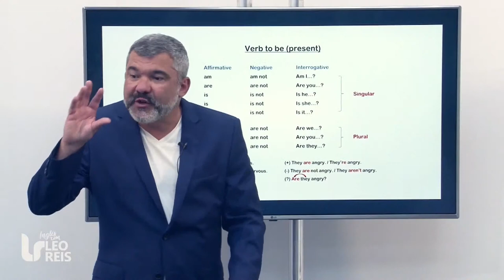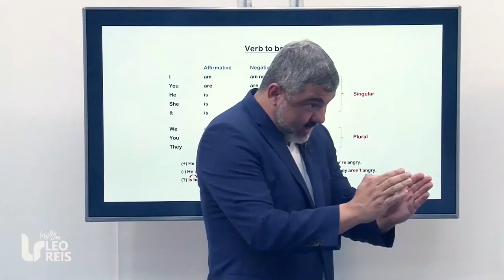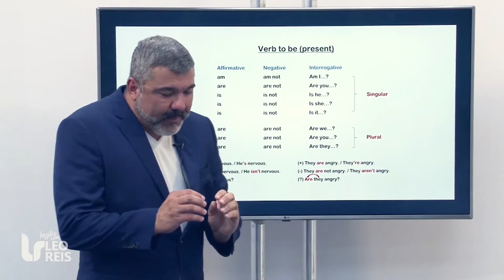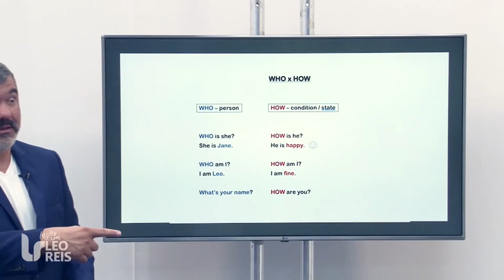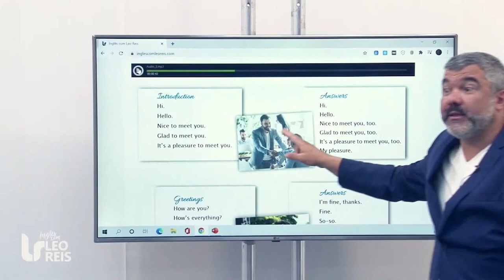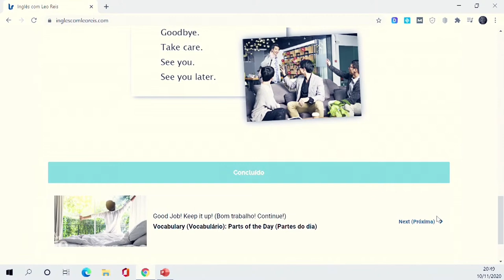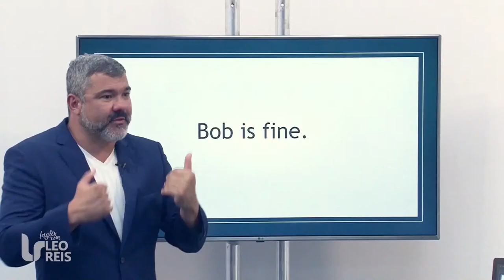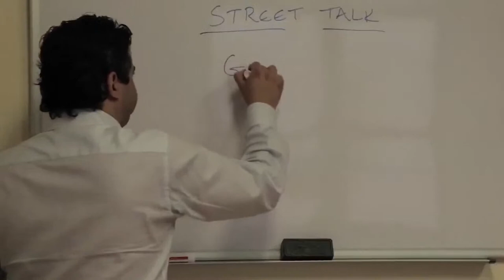AULA DE INGLÊS - 01 (LIVE) Verb to be, greetings and more...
Conteúdo da aula:

Verb to be, subject pronouns, greetings and farewell, who x how...
Street talk: Promo
Famoso: Scheila
Dica: You are all set
Pronúncia: TH

A MEGA PROMOÇÃO ERA SOMENTE DURANTE A LIVE MAS TEMOS UM VALOR ESPECIAL PRA VC!

É  só clicar no link abaixo e aproveitar!

Leo Reis
Mestre em Linguistica e Professor de Inglês

Formado em Letras - UNI-BH (Brasil)
Formado em Business English - Columbia University (EUA)
Mestre em Linguistica - University of Leeds (Inglaterra)

Lecionou Inglês por mais de 22 anos em escolas e universidades tanto no Brasil quanto nos EUA e hoje criou seu próprio método online.

Obrigado!